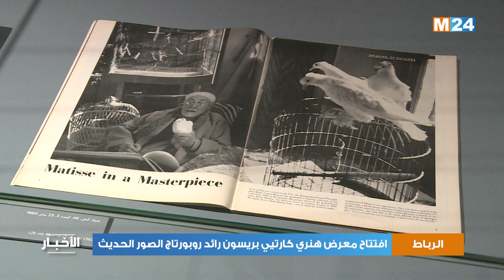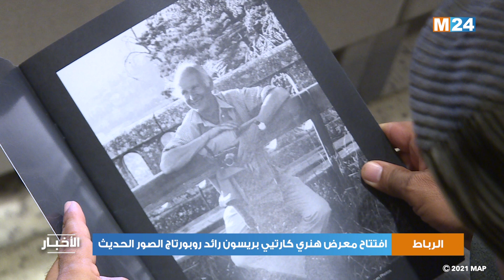افتتاح معرض هنري كارتيي بريسون رائد روبورتاج الصور الحديث